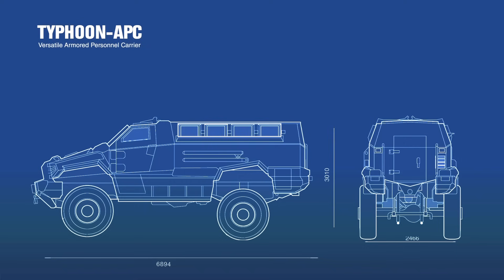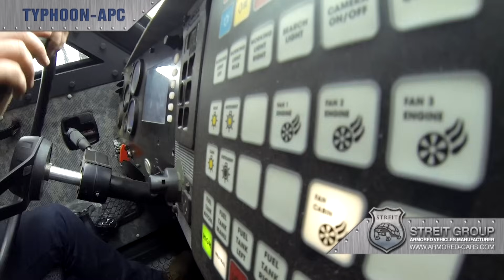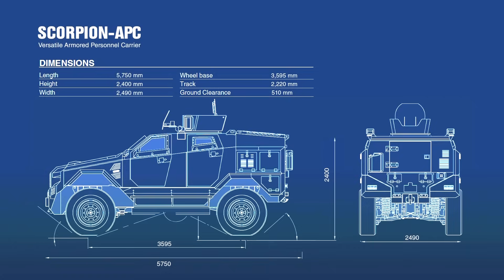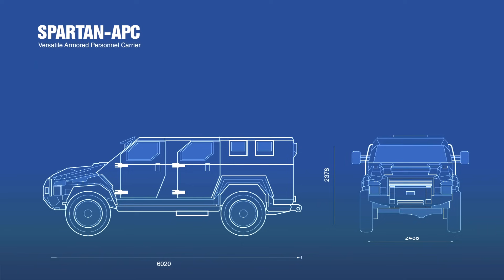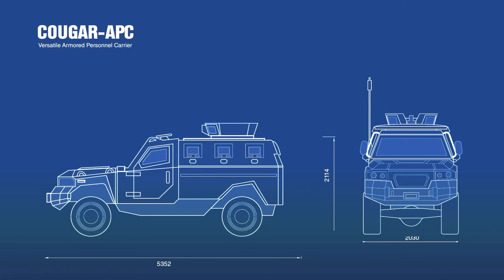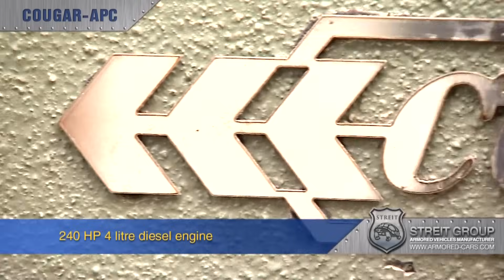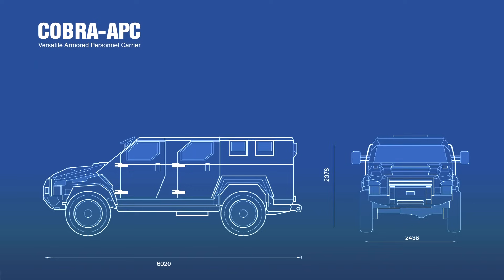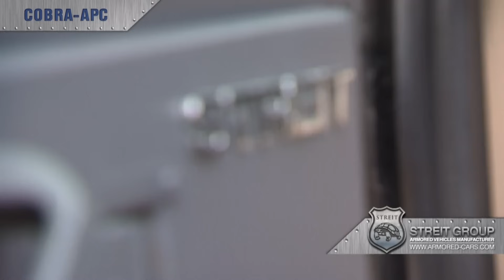STREIT Group :: APC Vehicle Range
Typhoon - APC
Scorpion - APC
Spartan - APC
Cougar - APC
Cobra - APC